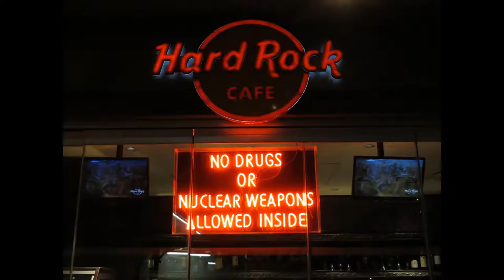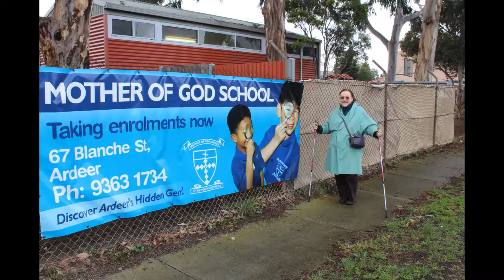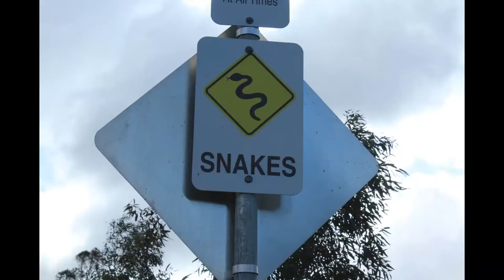Happy Australia Day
Memories of Australia a few years ago and my mother, who celebrates her birthday on 26 January 1928. Happy 93rd Birthday Mum!